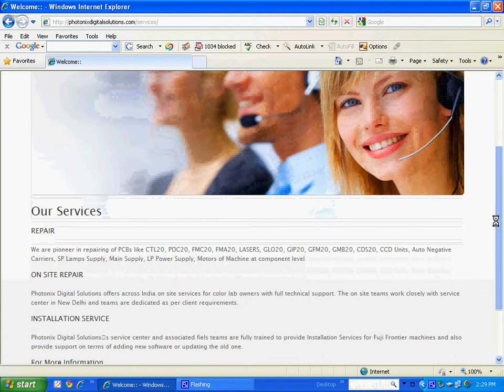color lab machine